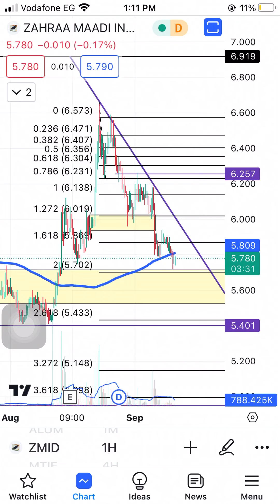تحديث زهراء المعادي ZMID